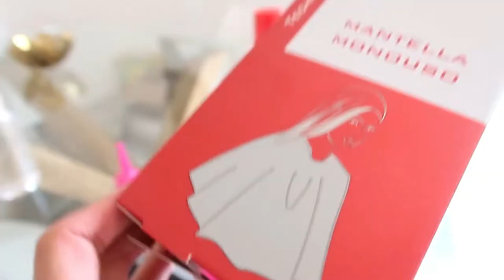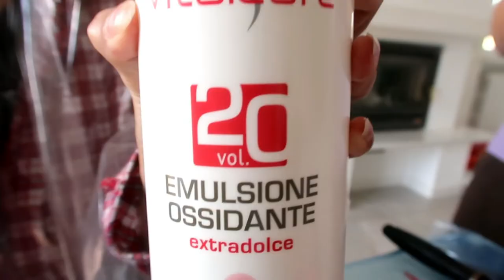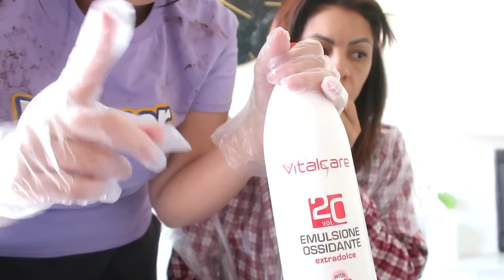TINTA A CASA COME DAL PARRUCCHIERE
Ciao ragazze!
Oggi vi mostro come abbiamo trasformato i miei capelli  a casa.

RICORDO A TUTTI L'IMPORTANZA DI STARE A CASA IN QUESTO PERIODO E DI OSSERVARE LE ORDINANZE DEI D.P.C.M.

E a voi come sta andando la quarantena ?
Spero tutto bene.
Un bacione, vi voglio tanto bene❤️

Casting Creme Gloss Tonalizzante Colorazione 713 Biondo Iced-Tea